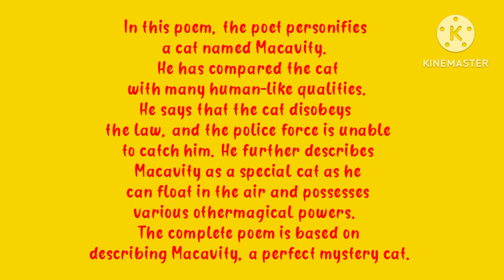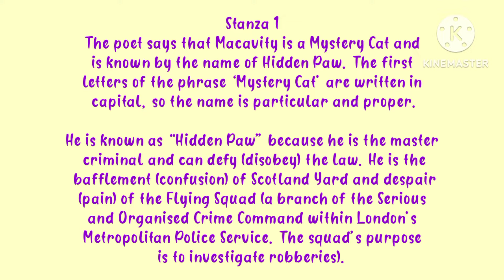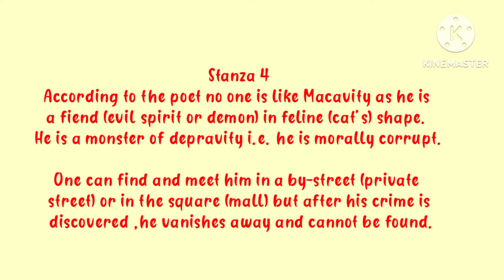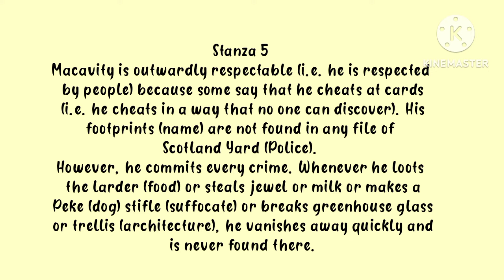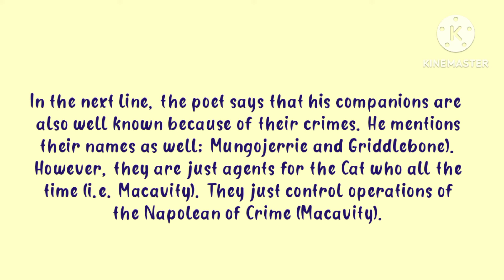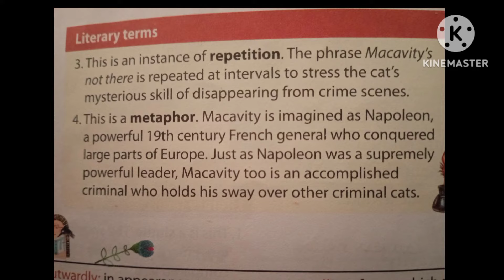Class 8: Macavity,the Mystery Cat (Poem & stanza wise explanation)